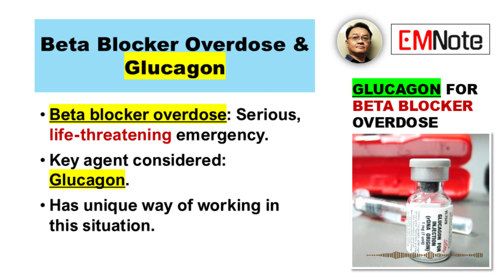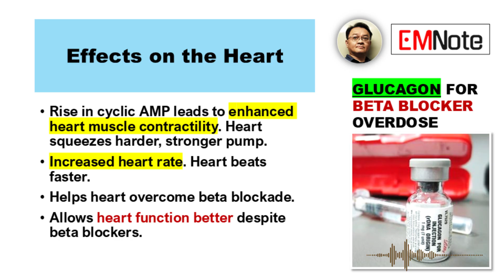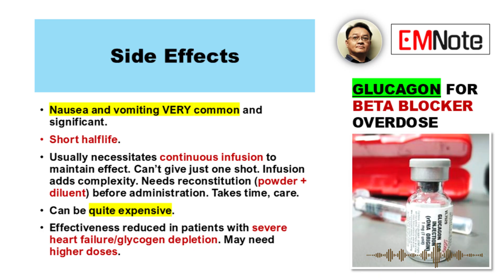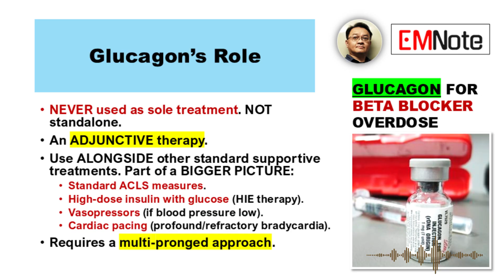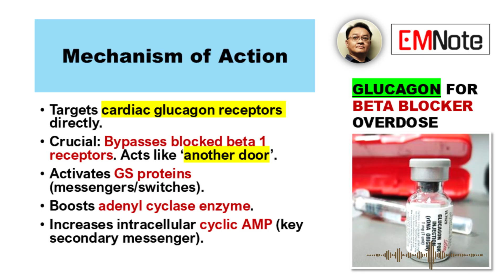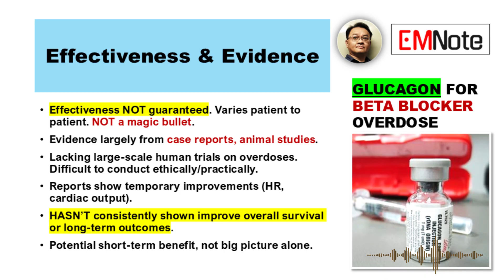Glucagon To Treat Beta Blocker Overdose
Beta Blocker Overdose & Glucagon
- Beta blocker overdose: Serious, life-threatening emergency.
- Key agent considered: Glucagon.
- Has unique way of working in this situation.

Glucagon Mechanism of Action
- Targets cardiac glucagon receptors directly.
- Crucial: Bypasses blocked beta 1 receptors. Acts like 'another door'.
- Activates GS proteins (messengers/switches).
- Boosts adenyl cyclase enzyme.
- Increases intracellular cyclic AMP (key secondary messenger).

Glucagon Effects on the Heart
- Rise in cyclic AMP leads to desired effects.
- Enhanced heart muscle contractility. Heart squeezes harder, stronger pump.
- Increased heart rate. Heart beats faster.
- Helps heart overcome beta blockade.
- Allows heart function better despite beta blockers.

Effectiveness & Evidence
- Effectiveness NOT guaranteed. Varies patient to patient.
- Use with realistic expectations, NOT a magic bullet.
- Evidence largely from case reports, animal studies.
- Lacking large-scale human trials on overdoses. Difficult to conduct ethically/practically.
- Reports show temporary improvements (HR, cardiac output).
- HASN'T consistently shown improve overall survival or long-term outcomes. Potential short-term benefit, not big picture alone.

Side Effects
- Nausea and vomiting VERY common side effects. Can be significant.
- Short halflife.
- Usually necessitates continuous infusion to maintain effect. Can't give just one shot.
- Infusion adds complexity.
- Can be quite expensive.
- Needs reconstitution (powder + diluent) before administration. Takes time, care.
- Effectiveness reduced in patients with severe heart failure/glycogen depletion. May need higher doses.

Administration & Dosing
- Standard approach: Initial IV bolus.
- Typically 1 to 5 mg.
- Give over approx. 10 minutes (don't slam fast).
- Follow with continuous intravenous infusion.
- Rate generally 2 to 5 mg per hour.
- Titrate dose based on patient response (HR, BP).
- Anticipate nausea/vomiting. Prophylactic antiemetics often recommended. Treat aggressively if occurs.

Glucagon's Role
- NEVER used as sole treatment. NOT standalone.
- An ADJUNCTIVE therapy.
- Use ALONGSIDE other standard supportive treatments. Part of a BIGGER PICTURE.
- Other standard therapies include:
    - Standard ACLS measures.
    - Venous calcium.
    - High-dose insulin with glucose (HIE therapy).
    - Vasopressors (if blood pressure low).
    - Sometimes cardiac pacing (profound/refractory bradycardia).
- Requires a multi-pronged approach.

Timing of Administration
- Early use generally recommended.
- Consider particularly with:
    - Significant bradycardia.
    - Shock not responding to initial fluids/vasopressors.
- If first steps not working, THINK GLUCAGON SOONER.
- Early administration key for best potential effect. Don't wait until everything else failed completely.

Monitoring Patient Response
- Continuous monitoring ESSENTIAL.
- Primary importance: Heart rate and blood pressure. Looking for improvement.
- Watch closely for side effects, especially nausea/vomiting. Keep antiemetics handy.
- Monitor electrolytes: Blood potassium and blood sugar. Glucagon can affect these levels.

Summary & Key Takeaways
- Glucagon works differently, bypasses beta blockade. Unique advantage here.
- Need to be clear about its LIMITS. NOT a cure all.
- Know limitations, know side effects.
- Just ONE piece of comprehensive care.
- Using it early, correctly, can be valuable tool in tough situations.
- Offers potential benefit when used appropriately as part of broader strategy.
- Continuous learning needed to optimize care.